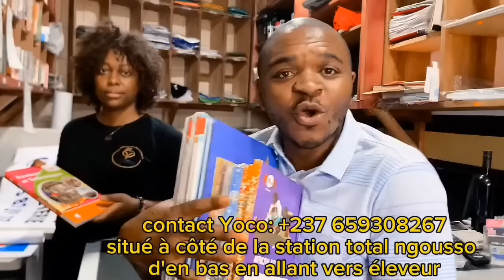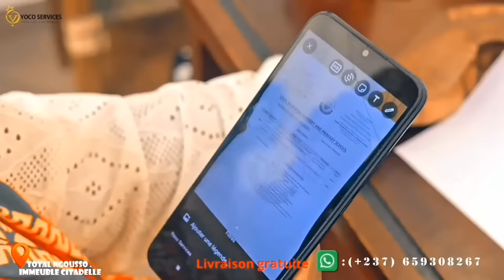🆘Voici la n0uvelle F€MME du Pasteur MARCELL0 TUNASI 💕❤🩷👇👇👇👇👇